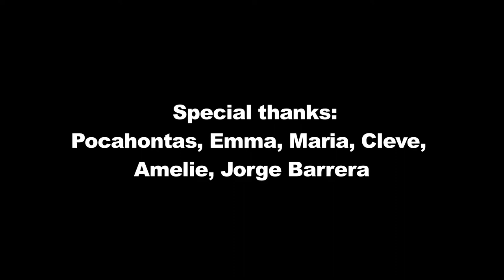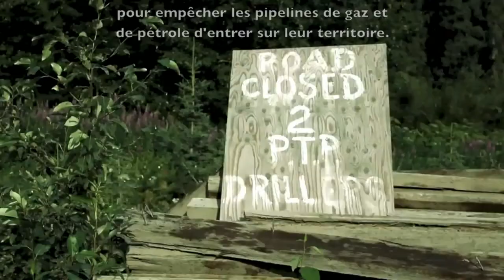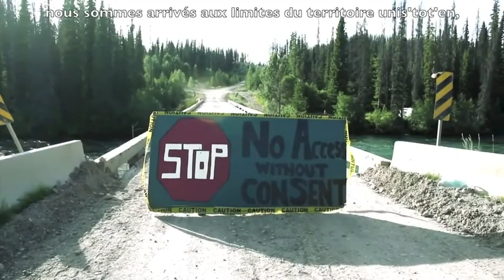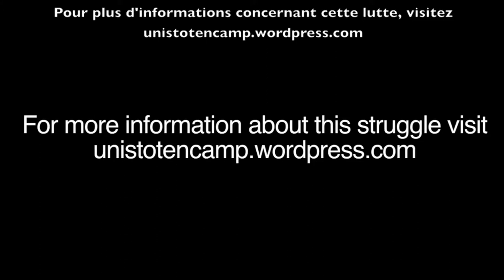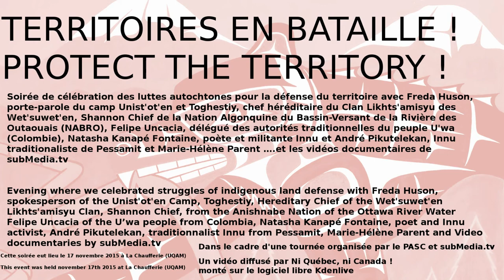TERRITOIRES EN BATAILLE ! PROTECT THE TERRITORY !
Soirée de célébration des luttes autochtones pour la défense du territoire avec Freda Huson, porte-parole du camp Unist'ot'en et Toghestiy, chef héréditaire du Clan Likhts'amisyu des Wet'suwet'en, Shannon Chief de la Nation Algonquine du Bassin-Versant de la Rivière des Outaouais (NABRO), Felipe Uncacia, délégué des autorités traditionnelles du peuple U'wa (Colombie), Natasha Kanapé Fontaine, poète et militante Innu et André Pikutelekan, Innu traditionaliste de Pessamit et Marie-Hélène Parent ….et les vidéos documentaires de subMedia.tv

Evening where we celebrated struggles of indigenous land defense with Freda Huson, spokesperson of the Unist'ot'en Camp, Toghestiy, Hereditary Chief of the Wet'suwet'en Likhts'amisyu Clan, Shannon Chief, from the Anishnabe Nation of the Ottawa River Water
Felipe Uncacia of the U’wa people from Colombia, Natasha Kanapé Fontaine, poet and Innu activist, André Pikutelekan, traditionnalist Innu from Pessamit, Marie-Hélène Parent and Video documentaries by subMedia.tv